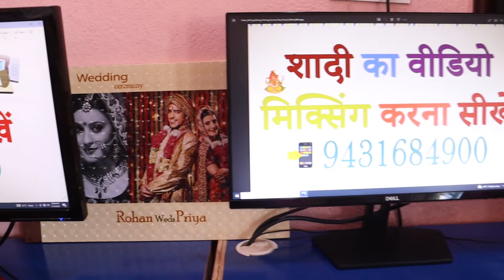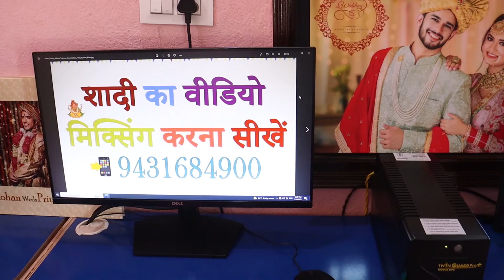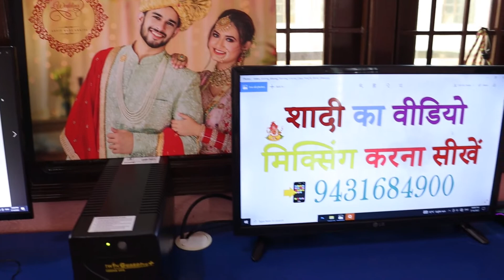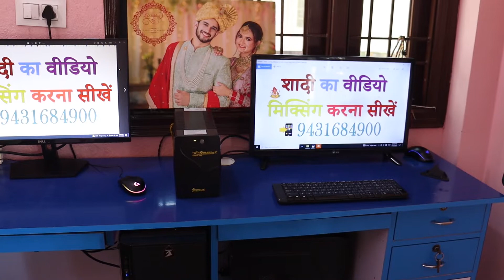Wedding Videos Editing Lab Setup Digital Video Mixing Lab Patna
Video Editing | Graphics Designing | Photo Editing | Computer Course | Online Course | Training Tutorials | Templates Projects | Video Background | Album Design |

Video Tutorial Course :- .

* Premiere Pro
* Pinnacle 24
* Filmora

CoverTopics :-

Edius Wedding Video Mixing
1Video Editing PC | Powerdirector Tutorial For Beginners in Hindi
#2022 | Shadi Ka Video Ka Editing Kaise Kare | Edius Me Shadi Ka Video Editing | Pre Wedding Video
Best Wedding Video Editing PC Build For Edius, Adobe Premiere Pro, After Effects | Buying Guide 2022
Wedding Video Mixing Step by step full tutorial in Hindi. Part 1. Shadi ki mixing karna sikhe Hindi.
Wedding Photos and Videos Editing Lab Setup !!
Wedding Video Editing | Full जानकारी Editor से | lab setup | System | Income | full Interview |
HOW I BECAME VIDEO EDITOR (250K SPECIAL)
Premiere Pro Wedding Video Mixing || Video Editing || Video Mixing tutorial in Hindi
Editing Coaching in Patna || Best Video Editing Institute || Premium Software
Wedding Video Editing Training Wedding Video Editing Course Patna Bihar
एडीयस मे 3 लेयर वाले विडीयो केसे बनाया जाता है || edius advanced tutorial ||
PC Build for Marriage Video Editing | For Edius, Adobe Premiere Pro and After Effects
CUT TO CUT VIDEO EDITING KAISE KARE || CUT TO CUT VIDEO EDITING ||
Video editing सीखे फ्री में 🤩| Earn Rs.1500/hr. | Free online courses with free software
Premiere Pro | Wedding Mixing Dongle |Wedding Project Promo 2022
How To Edit Wedding Highlight - Part 01 | Step by Step
वीडियो एडिटिंग का बिज़नेस कैसे करे | how to make money video editing | Start video editing business
Get Quick Intro Start with Avid Media Composer | Movie Editing Software for Makers | TV News
Edius Pro 9 Video Editing Full Tutorial Class For Beginners (Hindi)
My Wedding Photos & Video Editing Lab Setup || हमारा वेडिंग का विडियो और फोटो एडिटिंग ऐसे होता है
Learn Video Editing With Free Video Editing Software For Computer | Step by Step Tutorial 🔥🔥
EDIUS TRAINING tutiroil 5 | EDIUS WEDDING MIXING | EDIUS EDITING